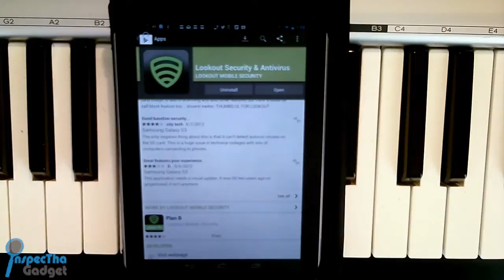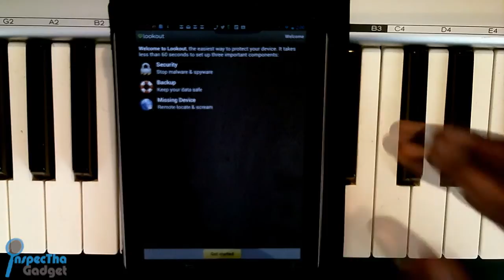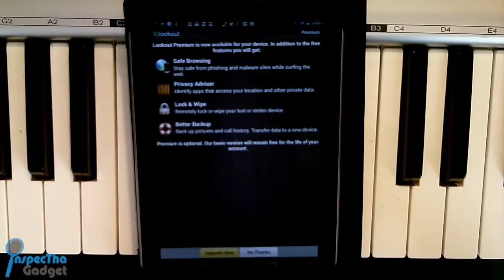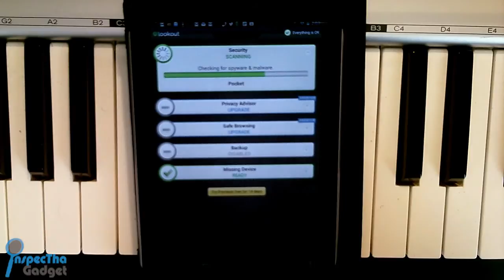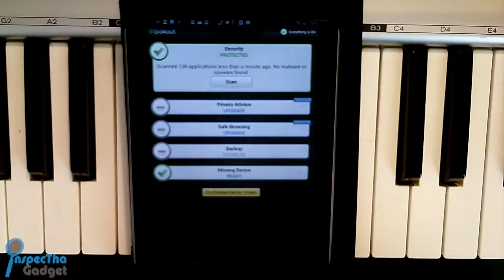APPS: LOOKOUT ANDROID LOCATOR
Korre with InspecThaGadget does another episode of InspecThaApps with an app called Lookout Security and Antivirus that uses Google Maps to locate your lost or stolen Android device.